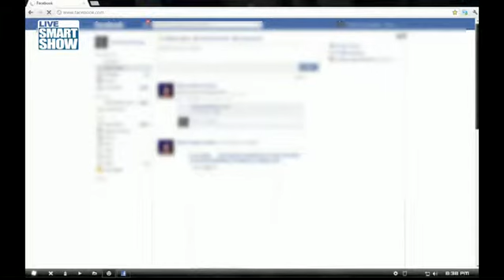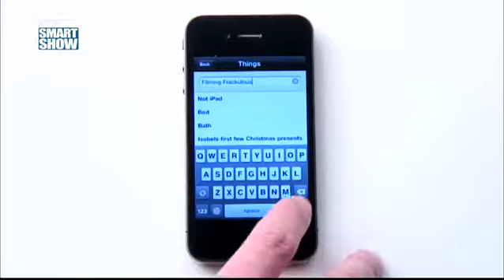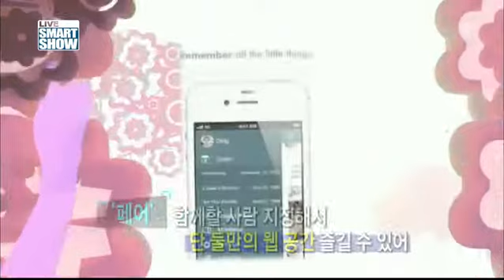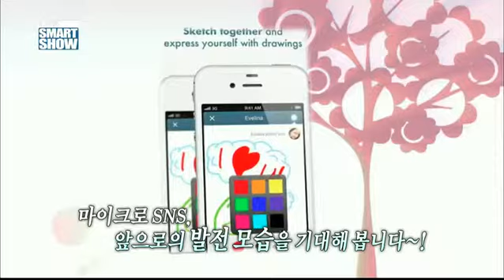우리만끼리만 소통한다! 마이크로 SNS '패스'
개방형 SNS의 문제점을 보완한 새로운 SNS가 등장했다. 제한적 네트워크를 형성하는 미국의 마이크로 SNS '패스'를 알아본다.